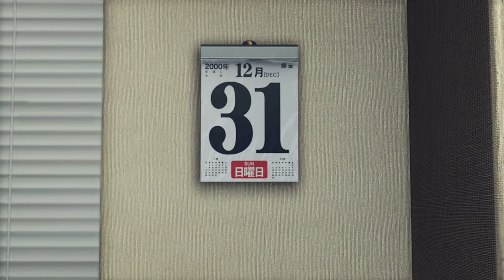WELCOME ICHIBAN! YAKUZA 7 IS HERE! BEGINNING OF A LEGEND | Yakuza: Like a Dragon Let's Play (Part 1)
Farewell Kiryu and welcome Ichiban, Yakuza 7 is finally here! It's a new protagonist and soon to be a new city, we're introduced to Kasuga Ichiban in Kamurocho. Arakawa's past is shown with his father being killed, we're introduced to Sawashiro & Mitsu before Ichiban takes the reins as the new protagonist. Raised at Shangri-La and currently part of the Arakawa Family, Ichiban's legend begins! The beginning of Chapter 1 - Light and Shadow of Yakuza: Like a Dragon (Yakuza 7), this is gonna be an awesome series so stayed tuned! A blind playthrough and Let's Play of Yakuza: Like a Dragon (Yakuza 7).

► Substories: None.

►Chapter Timestamp:
00:00 Moments
00:15 Intro
00:39 Chapter 1: Light and Shadow (Title Card)
00:46 A Talented Actress
03:15 Dysfunctional Family
05:46 Arakawa & His Father
06:37 The Last Supper
08:34 Arakawa Masumi & Sawashiro Jo (Character Introduction)
09:11 Welcome Ichiban
09:32 Ichiban's Chase Sequence
11:27 First Battle: Ichiban Vs. Ushio
12:58 Kasuga Ichiban
14:23 Dragon Quest
15:09 Ichiban in Kamurocho
16:01 Mama Michiyo
17:13 Shangri-La
18:55 Ichiban Vs. Menacing Men
20:25 Shangri-La & Arakawa Family
21:37 Debt Collector Ichiban
23:39 Ichiban Vs. Hiratsuka
24:32 Ichiban's Judge of Character
27:50 Virtual Fighter 5 Showdown
31:15 Arakawa Masato
33:35 Denial
36:17 Yumeno
40:53 Masato's Insecurity
44:04 Infidelity
45:42 Broken Pride
46:59 Kamurocho Gate
47:34 Ichiban Vs. Street Thugs
48:43 Beginning of An Awesome Series!
We back in the Dragon Engine in the latest official Yakuza (Ryu Ga Gotoku) release with a new gameplay style (turn-based RPG) in a new town of Yokohama and a new protagonist in Ichiban (Nishikiyama). Ichiban is the new face of the franchise and starts off as a lower ranking Yakuza member of the Arakawa Family whose Patriarch is Ichiban's father figure. Ichiban is asked by Arakawa to go to prison in place of Sawashiro and is sent to prison for 18 years always hoping that once he was released, he'd be welcomed back into the family. Instead he is welcomed by no one and betrayed by Arakawa, leading Ichiban to Yokohama and wrapped up in the Ijin Three (Yakuza, Korean Mafia & Chinese Triads) but still wanting to find out the truth on Arakawa.

Sega gettin' spicy by soft rebooting the franchise with a new character and style of gameplay, since Kiryu is retired. Yakuza: Like a Dragon (龍が如く7 光と闇の行方 - Ryū ga Gotoku 7: Hikari to Yami no Yukue (Like a Dragon 7: Whereabouts of Light and Darkness). Yakuza: Like a Dragon (龍が如く7 光と闇の行方) is developed by Ryu Ga Gotoku Studios (RGG Studios) and published by Sega, an action role-playing franchise. Yakuza 7 is a main release (the eighth) of the series and has a gameplay change with turn-based combat as opposed to the former battke system, originally released in Japan first in January on the 16th, 2020 and November 10th globally on next gen.